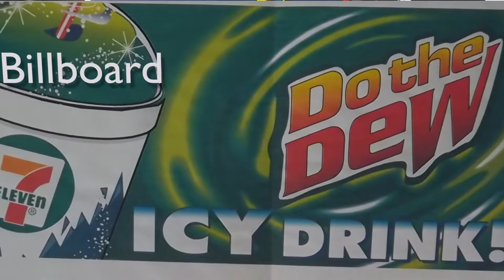Work-2018-1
Photos by Matthew Dunham